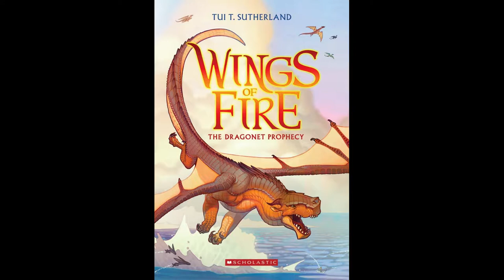WoF: Dragonet Prophecy l Book 1 Chapter 11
I don't know where the story is going but I am loving it! lol I don't know if the voice I use for Queen Scarlet is any good- I was going for more of a "regal, I'm-better-than-you" type of feel lol

In any case, I love seeing the support I'm getting and I hope with more books along the way, that number will grow!